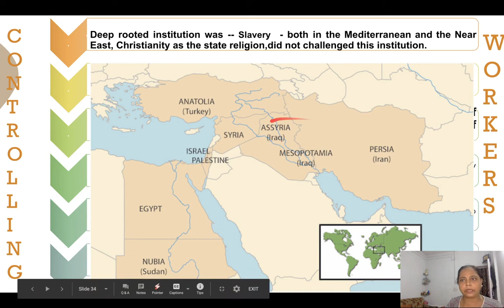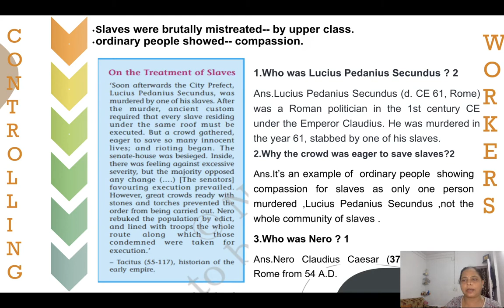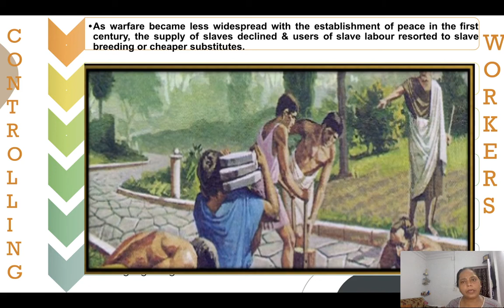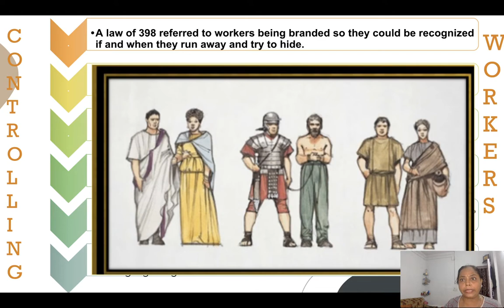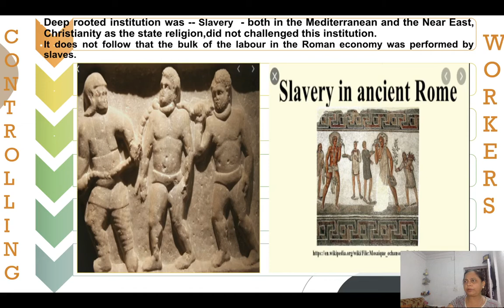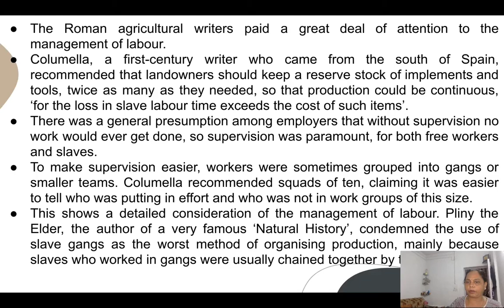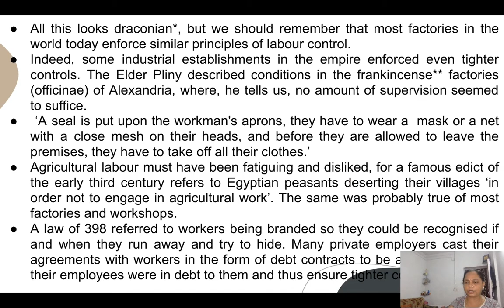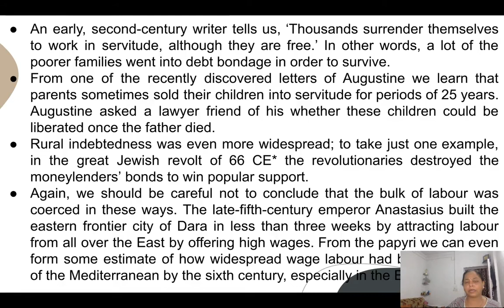Class - XI-THEME-3 AN EMPIRE ACROSS THREE CONTINENTS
Explained - Controlling Workers P.No.68 - 70 of NCERT BOOK